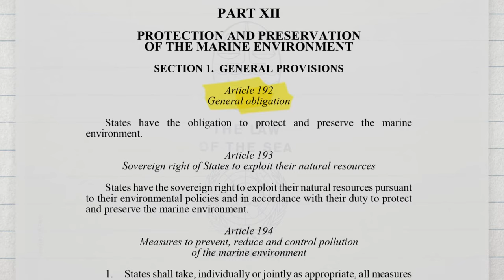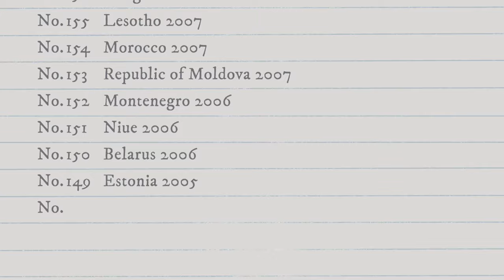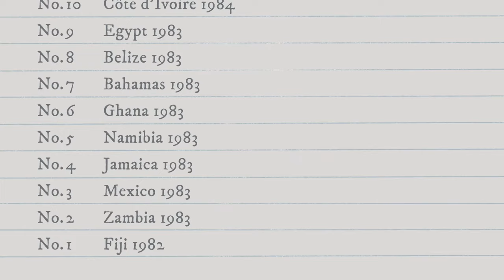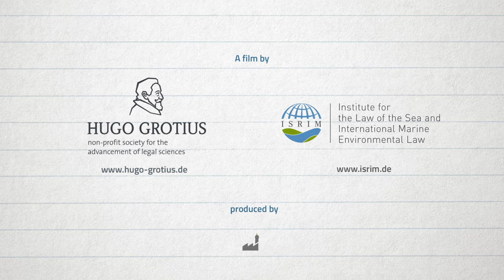Protection and preservation of the marine environment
The video "Protection and preservation of the marine environment" is the fifth video out of a series of six videos. The video describes the legal framework of the protection and preservation of the marine environment under the United Nations Convention for the Law of the Sea (UNCLOS).

The videos are produced in the context of the German Science Year 2016*17 - Seas and Oceans of the German Federal Ministry for Education and Research (BMBF).